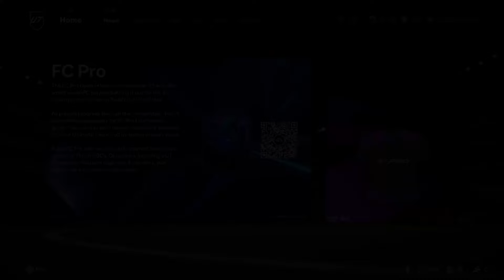ΤΑ ΤΡΕΛΑ PULL ΔΕΝ ΣΤΑΜΑΤΑΝΕ!!!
Στο σημερινό video παίζω EA FC 25 Ultimate Team και συγκεκριμένα ανοίγω τo Max 90 Base Icon Upgrade Pack.